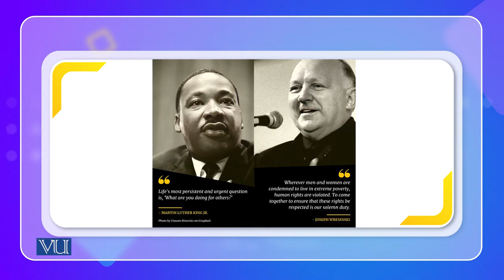Social Science: See the Society First | Cross Cultural Psychology | PSY515_Topic079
Topic079: Social Science - See the Society First,
By Dr. Naumana Amjad